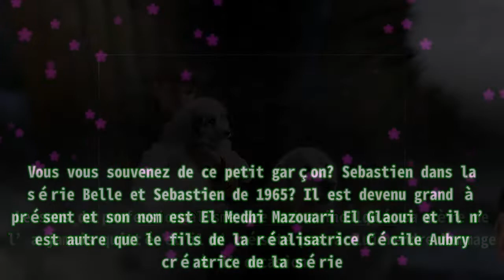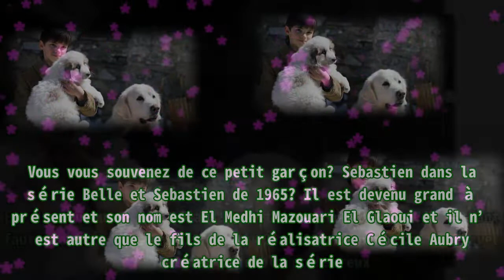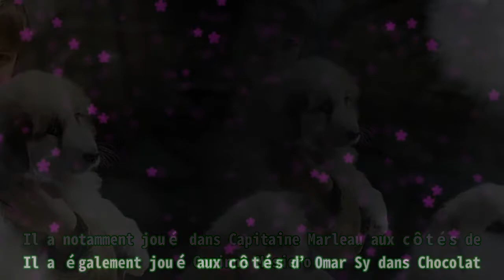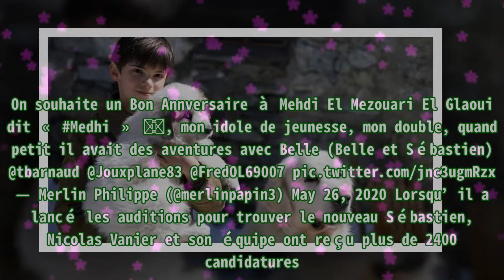La nouvelle vie des comédiens de Belle et Sébastien qui ont joué le rôle principal dans le film et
,#français,#merej,#français,#jeu,#jon ali
La nouvelle vie des comédiens de Belle et Sébastien qui ont joué le rôle principal dans le film et Adulé par des milliers de téléspectateurs, Medhi El Glaoui a partagé ses aventures avec les fans d